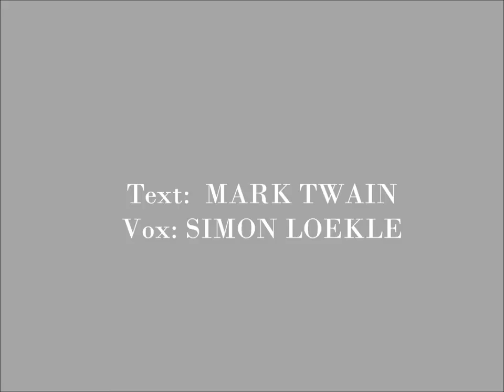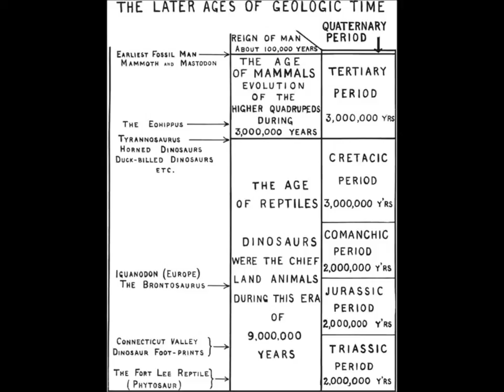Mark Twain: Was the World Made for Man?.wmv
A 1903 essay by Mark Twain (first published in 1962), presented by Simon Loekle.